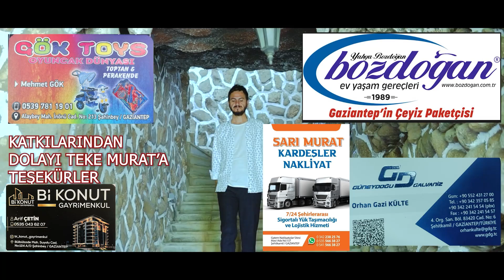MEHMET KALKAN İbrahim kalkan Antebin Ağaları )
Stüdyo : Cotkar
Kamera : Enes Yıldırım
Montaj. : Mehmet Kaya
Söz.       : Mehmet Kalkan
Müzik.   : Anonim